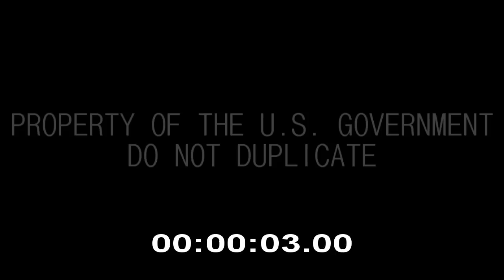A Good Man Is Hard to Find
Based on the short story by Flannery O'Connor.

This was an English project that was part of our final exam. We only had 2 hours to film it so we decided to go with the "home movie" style of video. Most of the acting was improvised.

I know this isn't my usual style of video, and I am working on a big parody that should be up before Christmas. I just figured that I'd share this with you so you guys could have something until then.